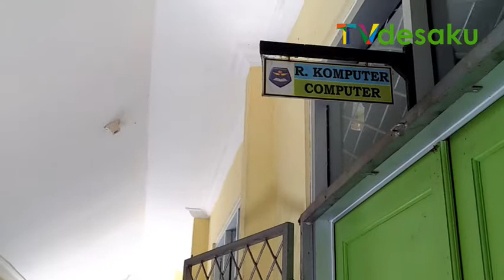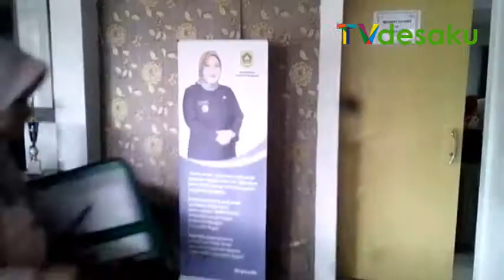Kadisdik Resmikan Bimtek Bahasa dan Sastra Bagi Guru SMP Se Kabupaten Bogor Tahun 2017